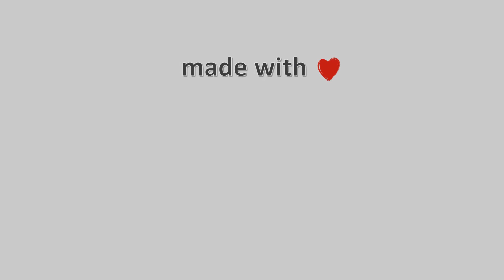06-Ιανουαρίου-2022, Παραλία Βόλου Timelapse, Timelapses.gr